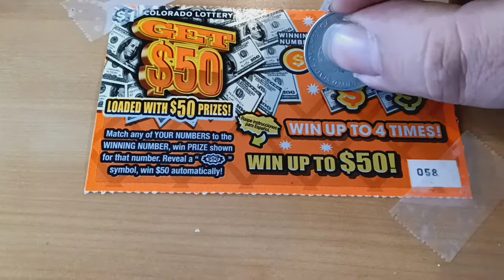May Money Madness, Day #18!